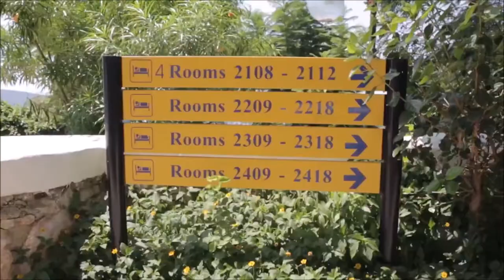ТОП-5 ОТЕЛЕЙ БОДРУМ ТУРЦИЯ 2019 , 5 ЗВЕЗД , УЛЬТРА ВСЕ ВКЛЮЧЕНО , МАЙ , ИЮНЬ , ОТЗЫВ , ОТДЫХ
Bodrium Hotel & YOU Spa, Bodrum, Türkei
Bodrum Holiday Resort & Spa
Caresse, a Luxury Collection
Charm Beach Hotel
The Bodrum by Paramount Hotels & Resorts

ТУРЦИЯ БОДРУМ 2019 , ОТПУСК ОТЗЫВЫ ОТДЫХ , В МАЕ , В ИЮНЕ , ЦЕНЫ ПОГОДА , ТУРЦИЯ ТУРЫ , ЭГЕЙСКОЕ МОРЕ , ОТДЫХ С ДЕТЬМИ , ОТЕЛИ 18 + , ОТЕЛИ 5 ЗВЕЗД , УЛЬТРА ВСЕ ВКЛЮЧЕНО , БОДРУМ СЕЙЧАС ОНЛАЙН , ЕДА ПИТАНИЕ , ТУРИЗМ ТУРОПЕРАТОР .